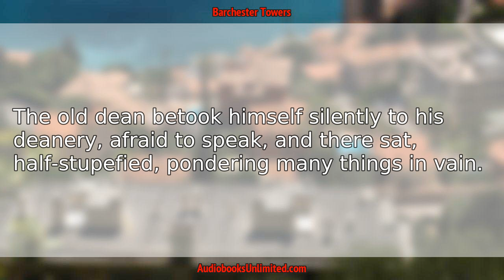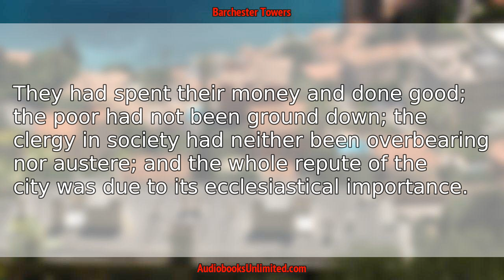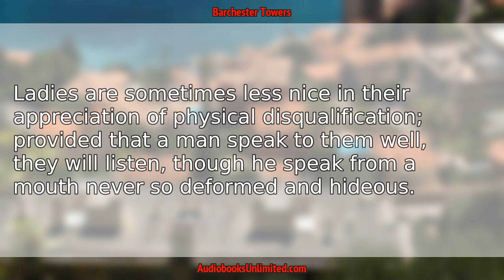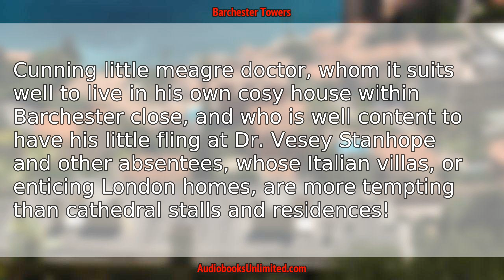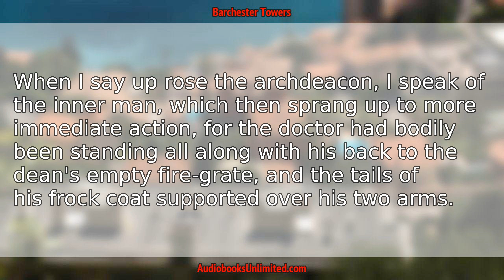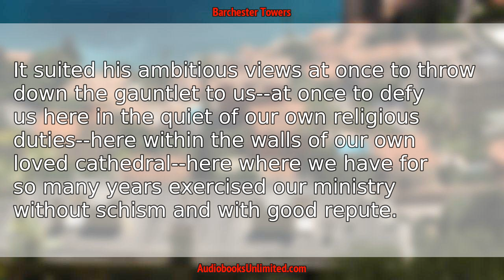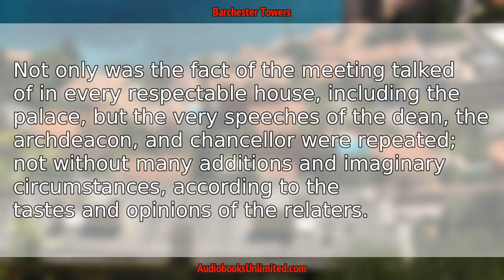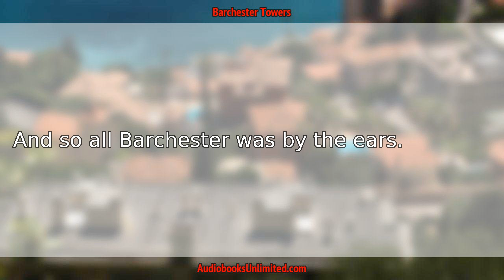Barchester Towers Audiobook Chapter 7 with subtitles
Barchester Towers Audiobook Chapter 7 with subtitles by Anthony Trollope.